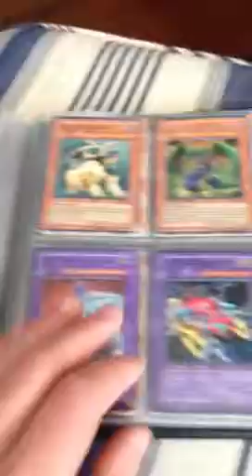Selling Yugioh Cards 0.50$ 3/30/12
Inbox me with what you want! Must buy 6 cards (3$)